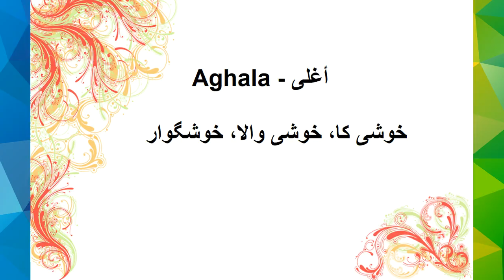What is Aghala Name Meaning In Urdu | Muslims Baby Names For Girls | TareekhSaz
Watch Aghala Meaning and description Video, Learn Aghala origin, Aghala name history, Aghala language, Aghala lucky number, lucky color, gemstone, lucky day, lucky date and other useful information for Aghala on TareekhSaz, details in Urdu, Urdu and English. Aghala name meaning is in front of you. Watch Aghala name among Muslims names with meaning. Muslimsnames for girls with meanings will also uploaded soon after this video.

Muslims names for boys with meanings also help you to take right name for your children. Muslims names for girls are beautiful and Muslims names with meaning in Urdu make it easier. Aghala is a beautiful girl name in list of Muslims baby names for girls and boys.